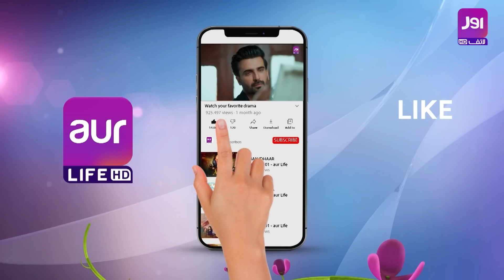𝗘𝗸 𝗧𝗲𝗿𝗶 𝗖𝗵𝗮𝗵𝗮𝘁 𝗞𝗲 𝗕𝗮𝗮𝗱 | Episode 12 [ENG SUB] | Madiha Ahsan -Basit Rind | 29th Oct 2024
Watch Drama Serial " Ek Teri Chahat Ke Baad "  Every Tuesday at 6:00PM only on our YouTube Channel. aurLife

Get Ready to dive into a saga of love, betrayal, and redemption! Zimal's life is a story of trials and the complexities of Relationships. While Fahaam's love seemed genuine, it turned out to be just a facade. Misunderstandings revealed the truth, showing Zimal's innocence and the consequences of deceit. As Fahaam realizes his mistakes, the question remains: will he be able to make things right? The unfolding events keep the audience guessing about Zimal's fate.

Executive Producer: CH. Moazzam Majeed
Directed By: Jasim Abbas
Written By: Seemab Huma Tahir
Production House: Studio Vision Production

Cast: Dr Madiha Ahsan, Basit Rind, Ali Shahroz, Maheen Obaid, Rebecca Abdul, Najam Us Saqib, Sana Humayun, Zariya Khan,  Raheela Agha, Rizwana Khan, Sabir Khan, Tashi Khan.